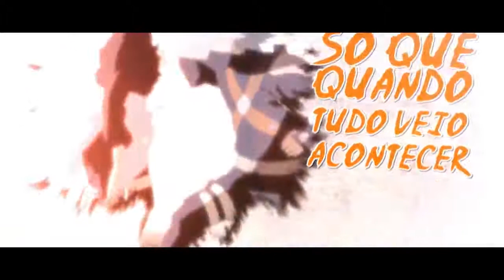♪ EU ME SINTO OBITO 『 Naruto Shippuden 』_ AniRap (@Prod Hunter)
play clipe